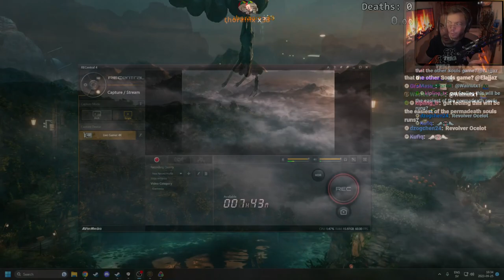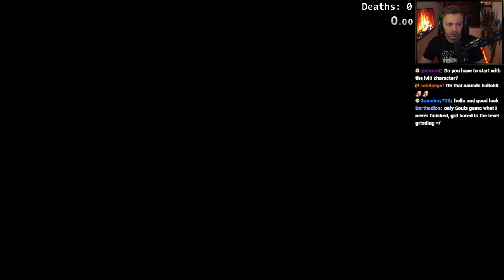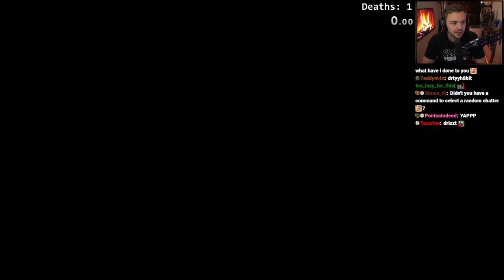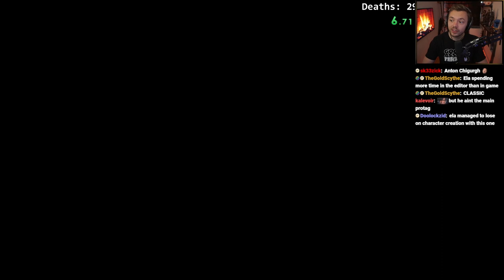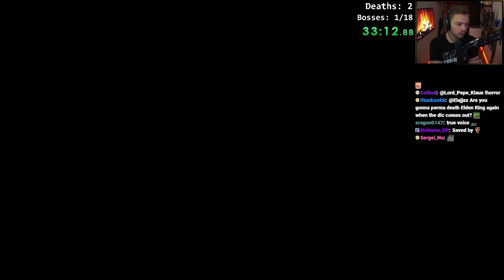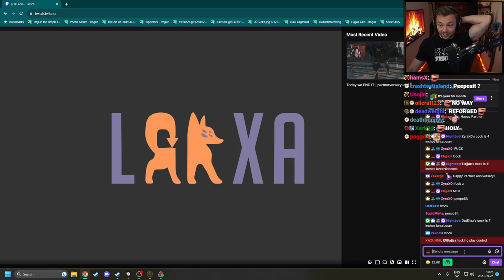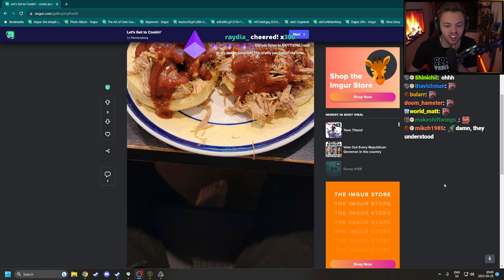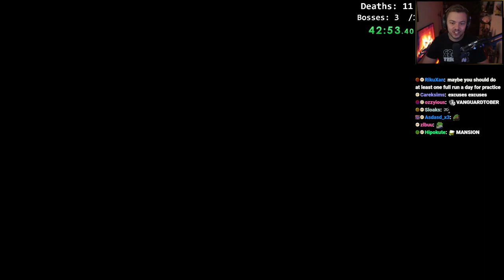Elajjaz - Demon's Souls - Part 1 - Permadeath